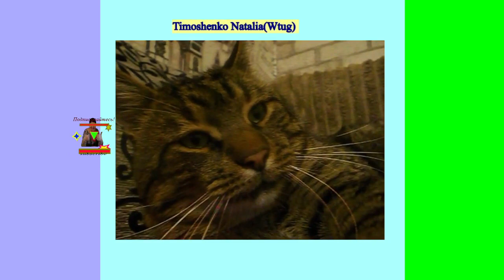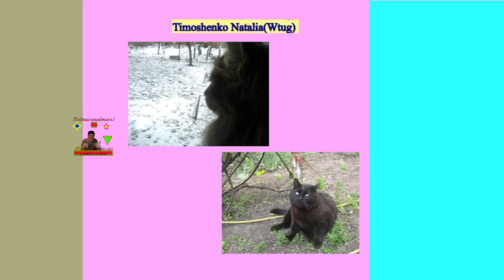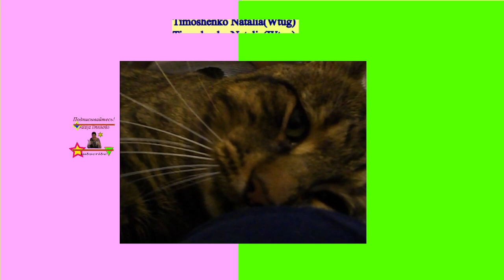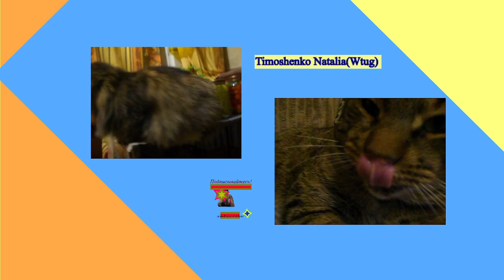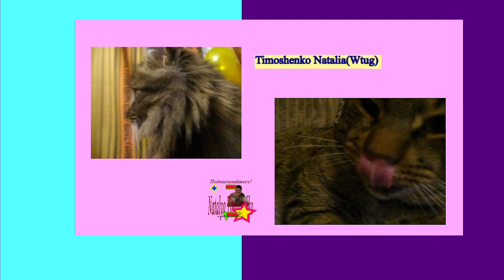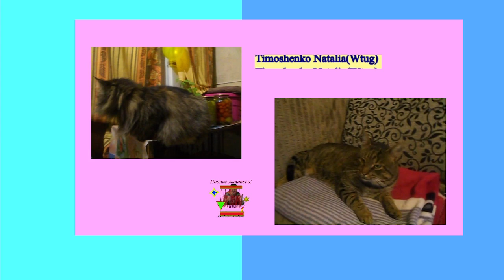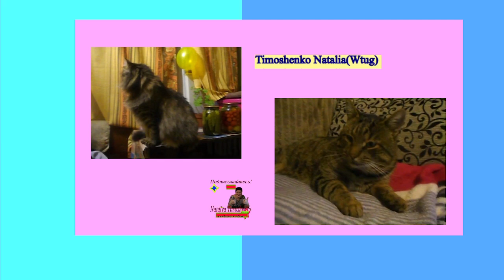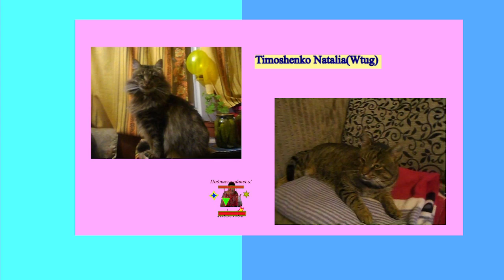Моменты рабости в Глазах котика